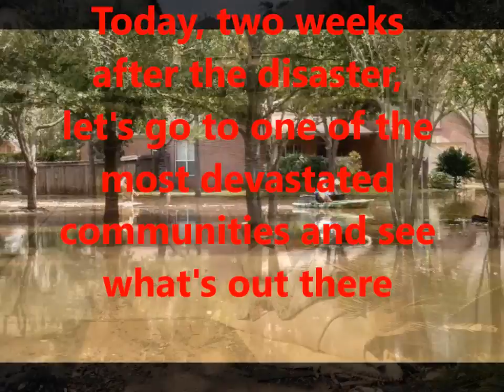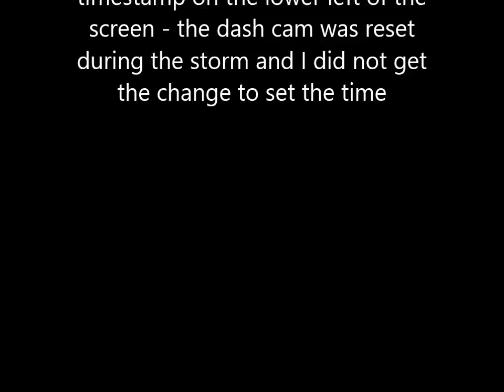Two Weeks after Harvey - Taking you to one of the most devastated communities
This is a video about one of the most devastated communities two weeks after it was hit by Hurricane Harvey